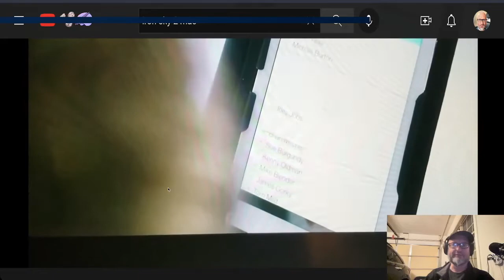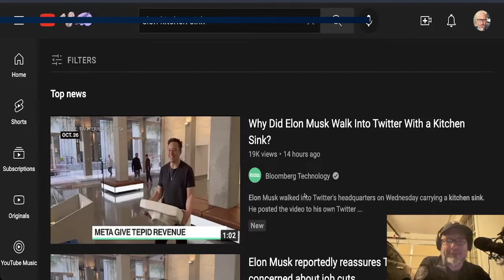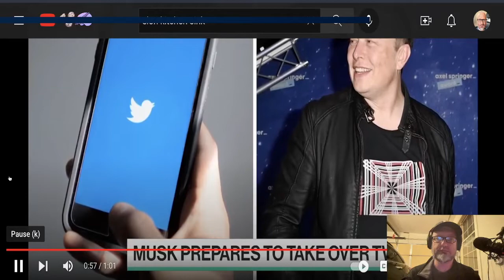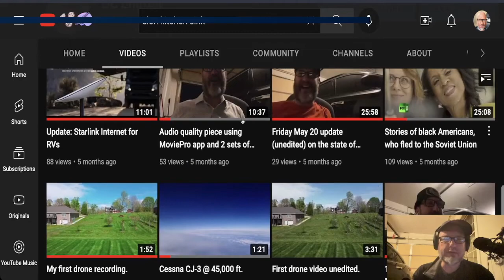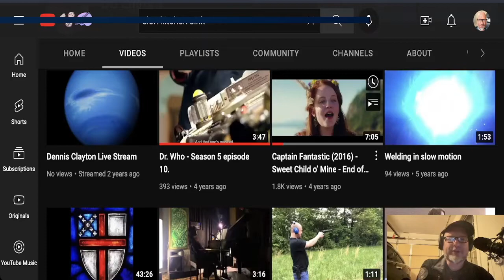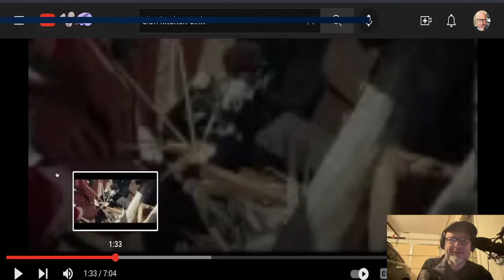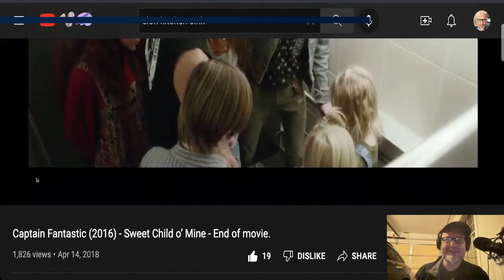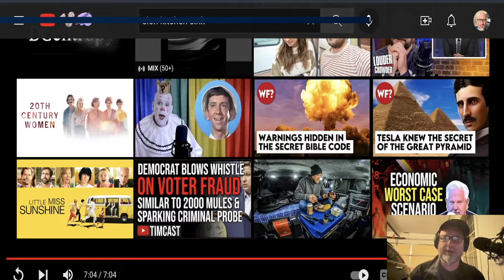20221028 - Captain Fantastic, SpaceX, StarLink, Twitter, etc.